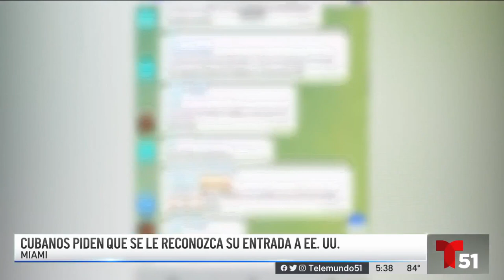El Abogado Soto habla en Telemundo de la Demanda para que I-220A sea reconocida como Parole